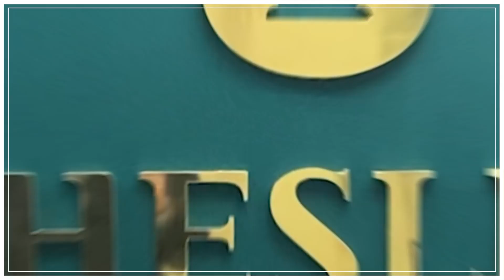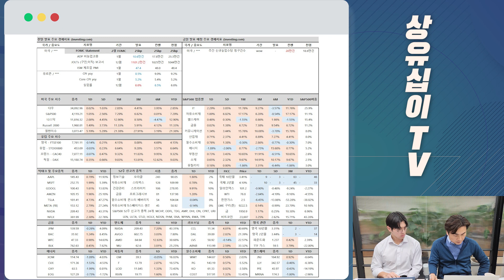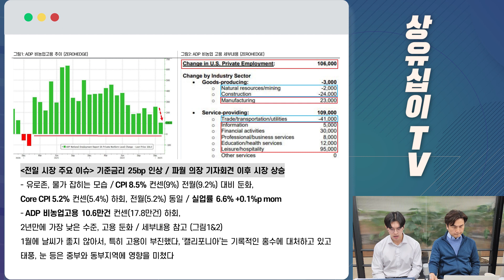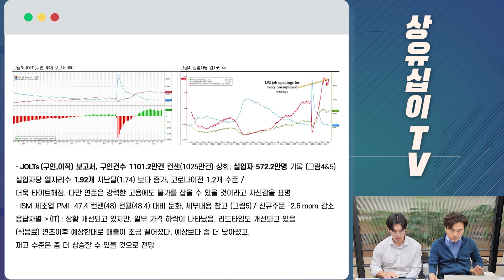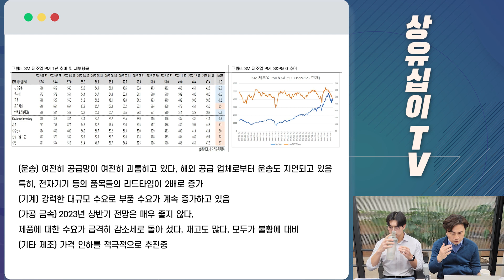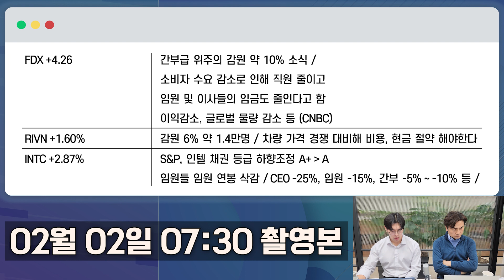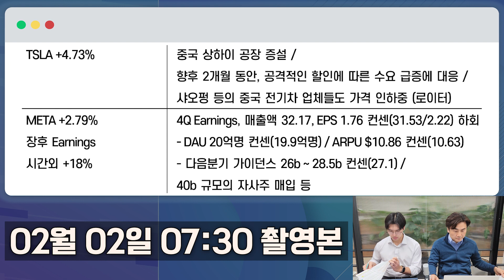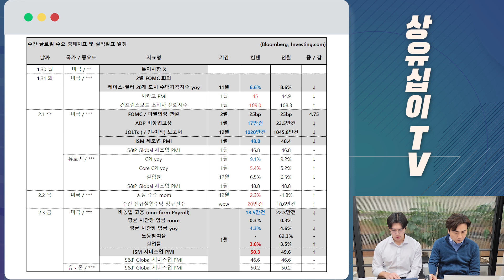주요 지수 상승ㅣADP 비농업고용, ISM 제조업 PMI 지표 분석ㅣ테슬라, 상하이 공장 증설 (02월 02일 목요일) 여미남 : 미국 주요 기업 이슈 (Feat.박세익 전무)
00:00 인트로
00:21 도입부
00:47 전일 및 금일 발표 주요 경제지표 & 빅테크와 주요 종목 및 금리 관련 지표
07:45 ADP 비농업고용 지표 추이 및 세부내용 관련 주요 설명
10:06 JOLT 구인, 이직 보고서 추이 관련 주요 설명
12:23 ISM 제조업 PMI 관련 주요 설명
18:07 FDX, RIVN, INTC 관련 주요 설명
19:49 테슬라, 메타 관련 주요 설명
25:19 주간 글로벌 주요 경제지표 및 실적발표 일정